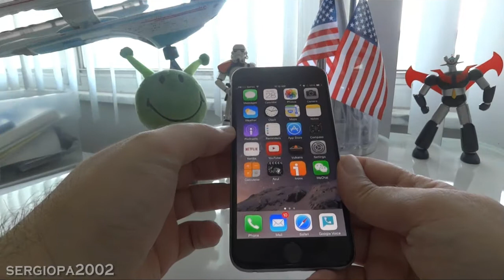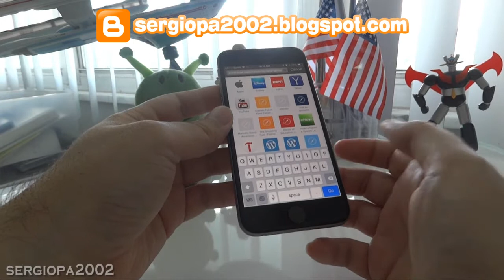Primeras impresiones sobre el iPhone 6 de Apple.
Hola amigos, hoy les comento sobre mis primeras impresiones del iPhone 6 de Apple. Uds. que piensan? gracias y saludos.